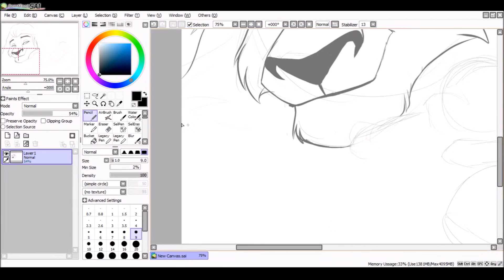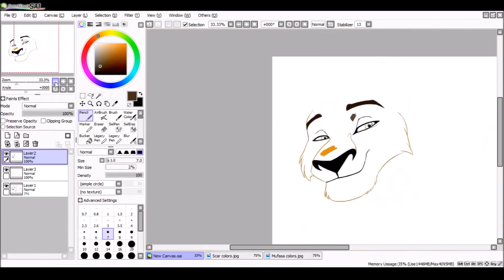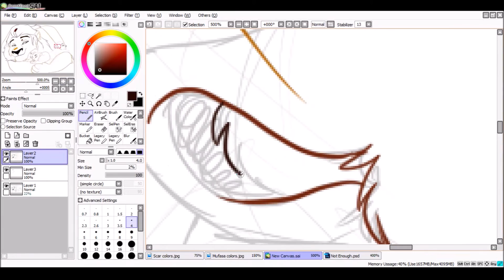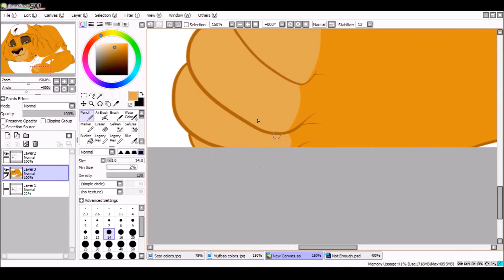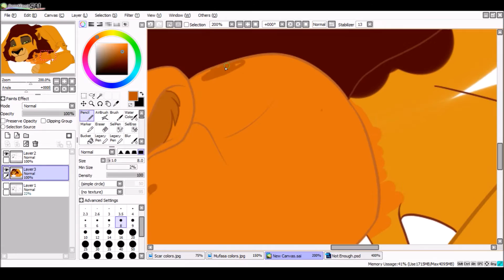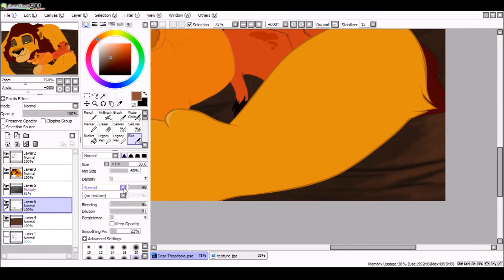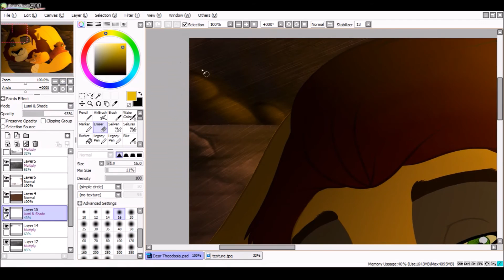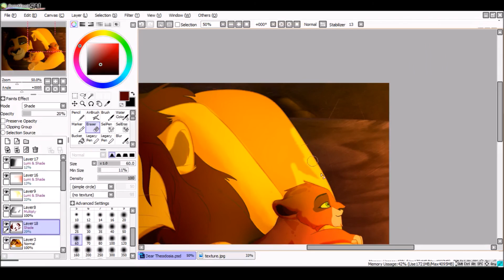Peaceful Morning (Speedpaint)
More Speedpaints because I'm trash :D
And have you guys watched the new Steven Universe episode?? It's super great!! :3

"Dear Theodosia"- Hamilton
"Circle of Life (instrumentals)- Disney (The Lion King)
"Always Gold" - Radical Face
"Vois Sur Ton Chemin" - Les Choristes